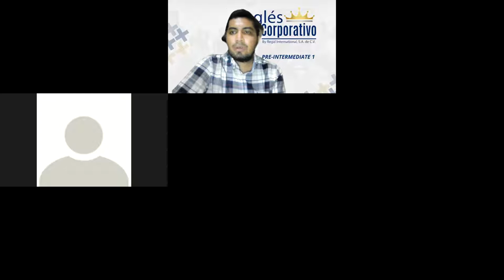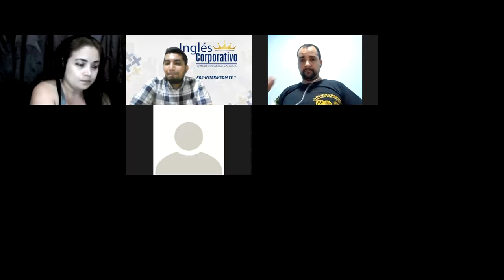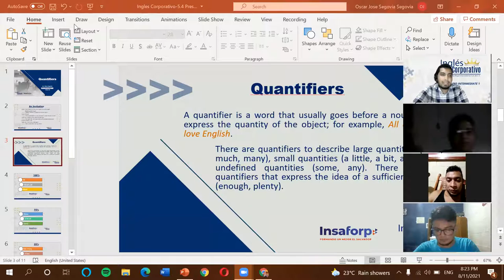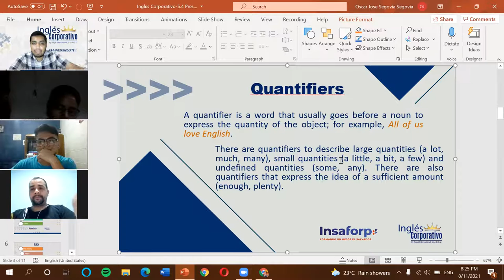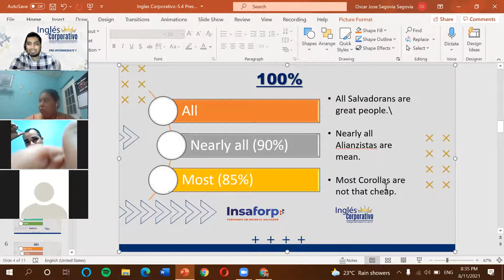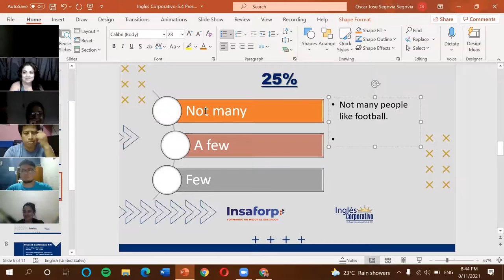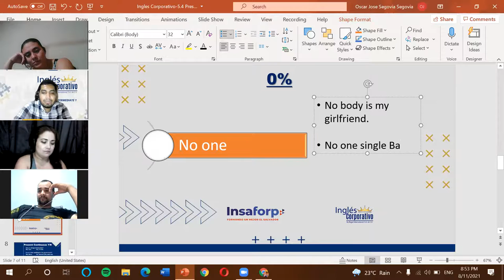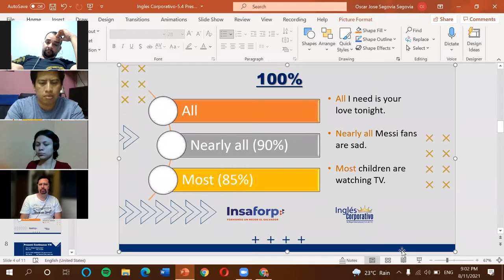Ingles Corporativo-5.8 Quantifiers-Dia 13